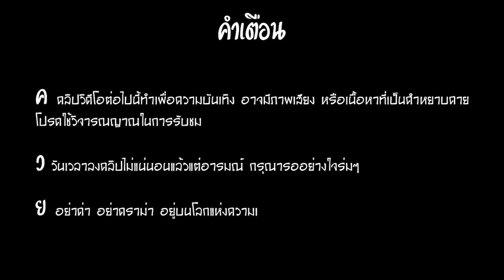GTA V | แถมาราธอน กับ ขบวนการตร.ก้าวคนละก้าว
LIVE STREAM ของวันที่ 22/06/2020
ดู Live สดทุกวันได้ที่แฟนเพจ